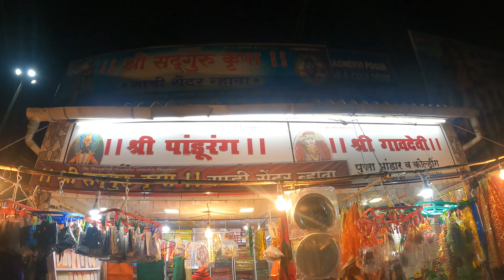आई_गावदेवी च्या यात्रेसाठी सजला जयवंत भोईर काकाचा दुकान.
IGNORE
BIGBARRAMUNDI SMALLBARRAMUNDI BABYBARRA TINYBARRAMUNDI BARRAMUNDY_BABY TINY_GROUPER# BIG_GROUPER#MONSTER_GROUPER#TRIGGERXSWIMMINGGRUB TRIGGER_X-GLOW#TRIGGER_X-ORANGE#TRIGGER-X_GREEN#TRIGGER-X_WHITE#RAPALALURE